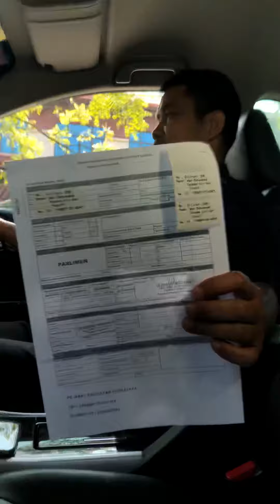3rd Covid-19 Swab Test in Putrajaya, Malaysia. 29 October 2020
3rd Covid-19 Swab Test in Putrajaya, Malaysia. 29 October 2020. Coronavirus pandemic in Malaysia.